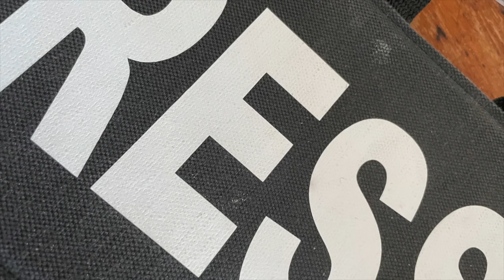Récit:Face à face, Serbes contre Bosniaques Année 1992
Un récit de Philippe Buffon regroupant certains reportages qu'il a tourné et réalisé en Bosnie-Herzégivine en 1992 au moment de la guerre civile qui détruit la capitale Sarajevo .
guerre civile
éclatement de la yougoslavie
indépendantistes bosniaques
guerre des balkans